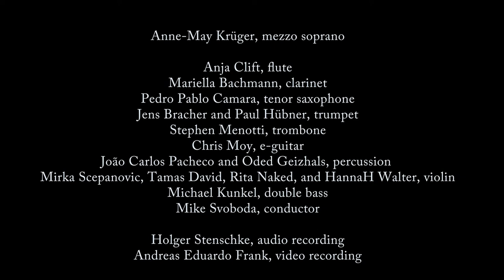Maestro Bastonelli's Masterpiece (2007)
Mike Svoboda
for mezzo soprano and small orchestra
based on the children’s song „Alle meine Entchen“
from the opera Erwin, das Naturtalent (2005) by Mike Svoboda

Anne-May Krüger, mezzo soprano
Anja Clift, flute
Mariella Bachmann, clarinet
Pedro Pablo Camara, tenor saxophone
Jens Bracher and Paul Hübner, trumpet
Stephen Menotti, trombone
Chris Moy, e-guitar
João Carlos Pacheco and Oded Geizhals, percussion
Mirka Scepanovic, Tamas David, Rita Naked, and HannaH Walter, violin
Michael Kunkel, double bass
Mike Svoboda, conductor

Holger Stenschke, audio recording
Andreas Eduardo Frank, video recording